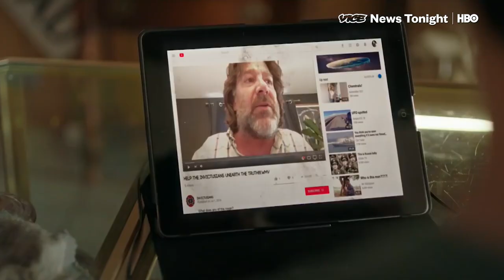Arturo Castro's Movie Trailer Review Ep. 2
Comedian Arturo Castro is back for the second installment of his Movie Trailer Review.
This time he reviews the movie trailers for "Once Upon a Time in Hollywood," ”Sword of Trust” and “Dora and the Lost City of Gold”